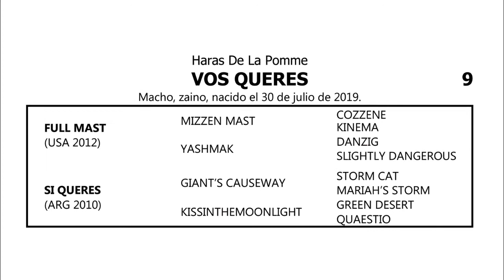9. VOS QUERES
Full Mast - Si Queres,

por Giant’s Causeway

MACHO

Criador: Haras De La Pomme